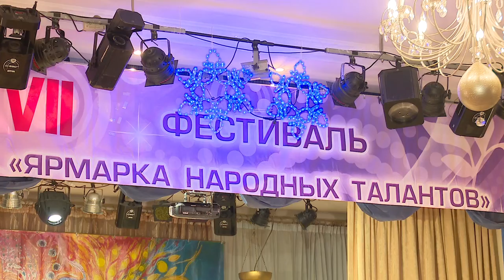Ярмарка народных талантов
VII открытый окружной фестиваль «Ярмарка народных талантов» в Юдинском культурно-досуговом центре «Молодежный» собрал более 700 участников.